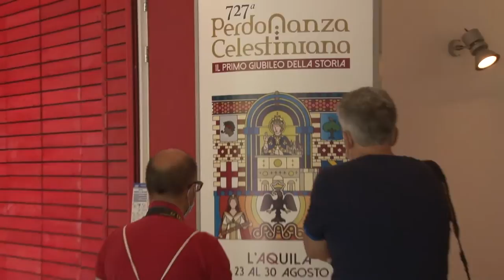Perdonanza: svelati i personaggi del corteo del 28 agosto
La mamma e insegnante Marianna Capulli, il neo laureato in Medicina Federico Santilli e la studentessa del Conservatorio Martina Ciccone. Saranno loro rispettivamente a impersonare la Dama della Bolla, il Giovin Signore e la Dama della Croce nel corteo storico della edizione numero 727 della Perdonanza Celestiniana a L’Aquila. Ieri è avvenuta la presentazione